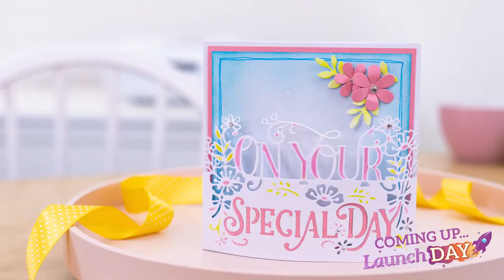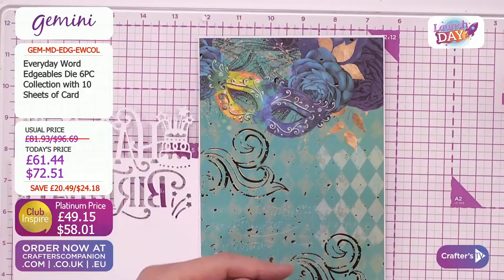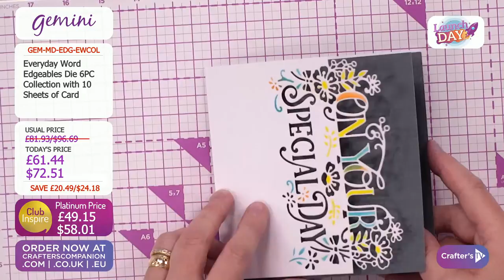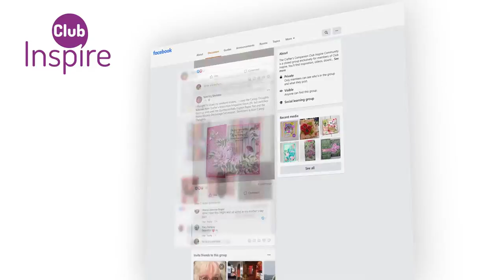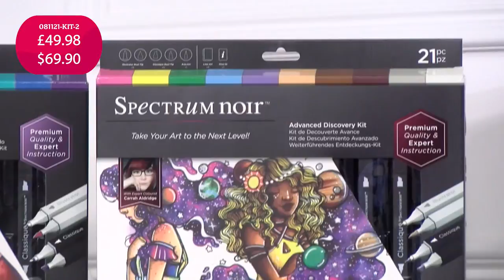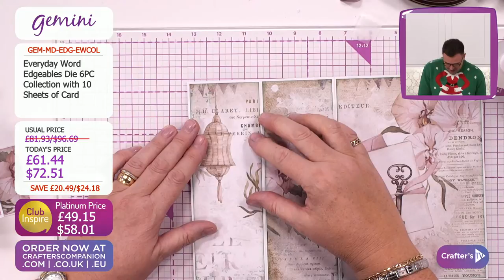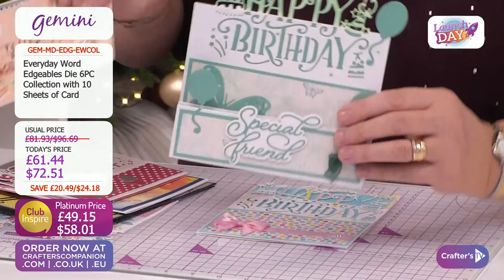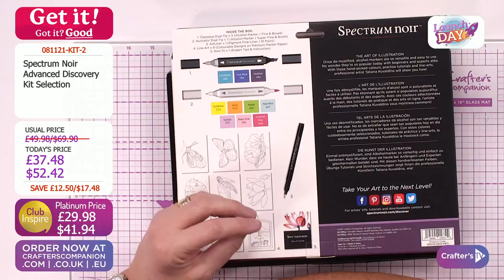Launch Day: NEW Everyday Edge'ables (08 Nov 2021)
Join us for Launch Day - your first in-depth look at new products launching today on Crafter's TV! Joe Remblance & Jan Brown will be here from 3pm UK 🇬🇧 / 10am ET 🇺🇸 with all the details, demonstrations, offers, and inspiration!